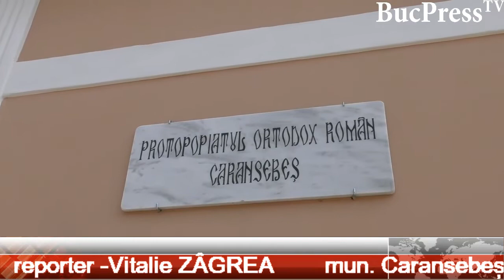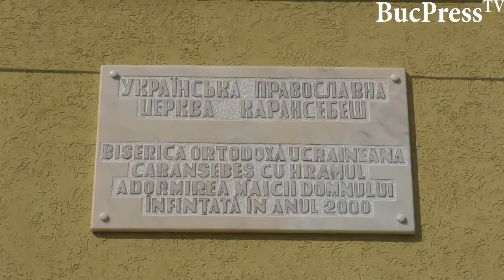BucPress TV: Comunitatea ucraineană din municipiul Caransebes, 2019